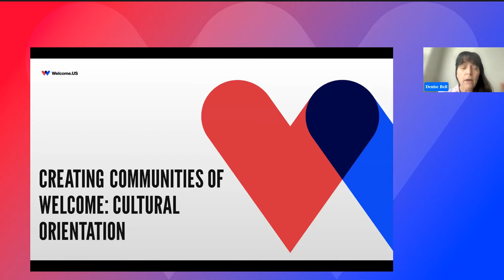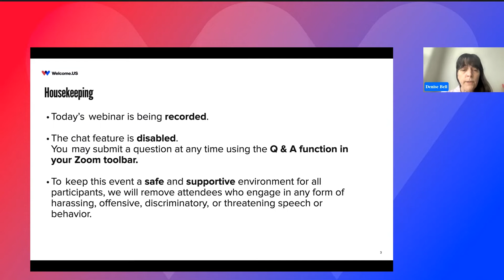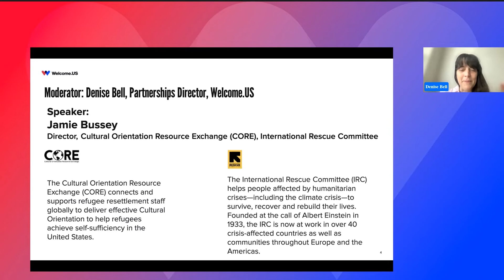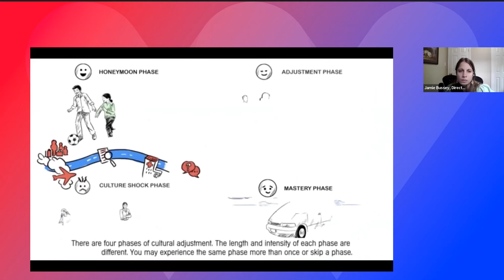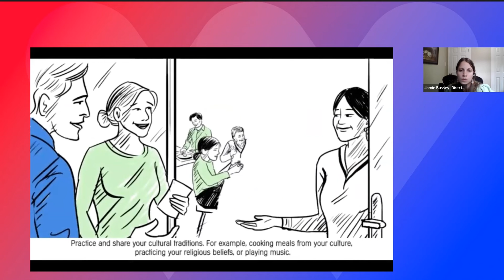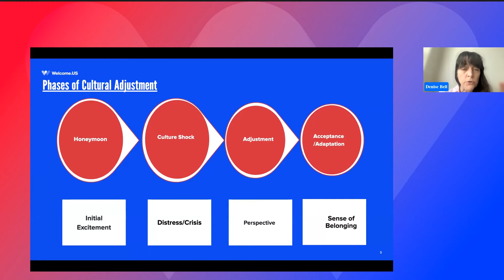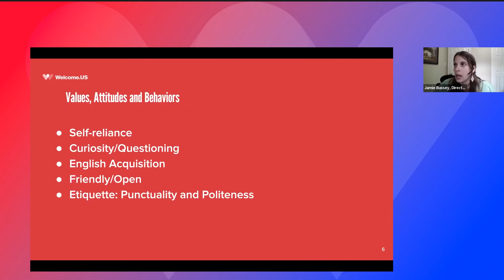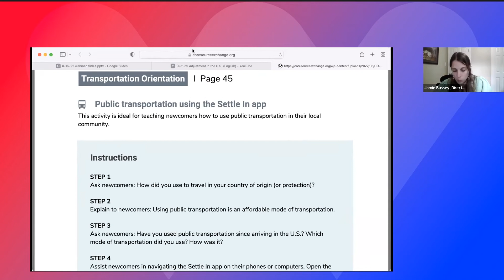Creating Communities of Welcome: Cultural Orientation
This sixth and final webinar of the Creating Communities of Welcome series on Cultural Orientation will provide sponsors with the tools and resources to navigate cultural differences as they prepare to welcome newcomers.

Moderator: Denise Bell, Partnerships Director, Welcome.us Community
Speaker: Jamie Bussey, Director, Cultural Orientation Resource Exchange, IRC

o Country Navigator: A Cultural Guide to Hosting Refugees from Ukraine